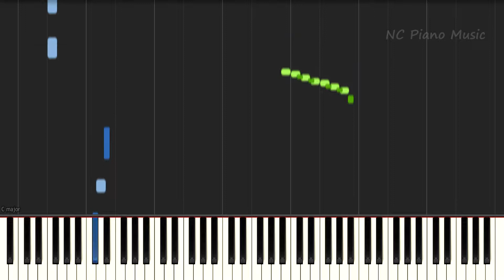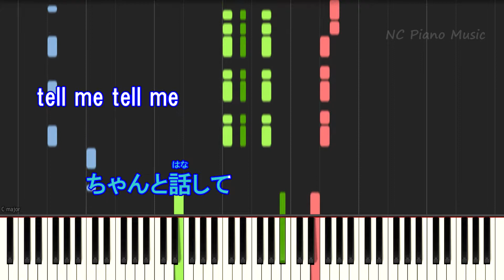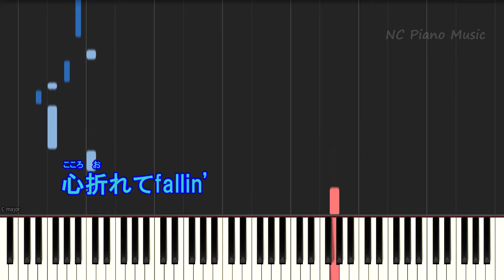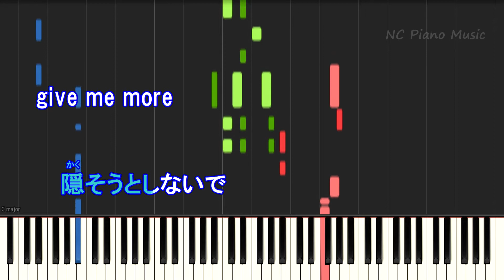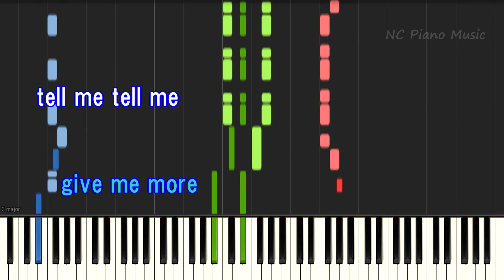【カラオケガイドなしキー下げ-2】Tell Me Baby / Official髭男dism【歌詞付きフル full】